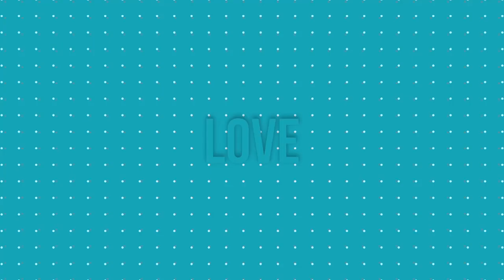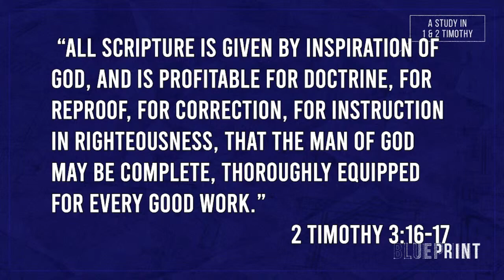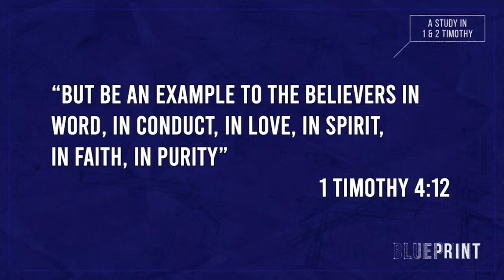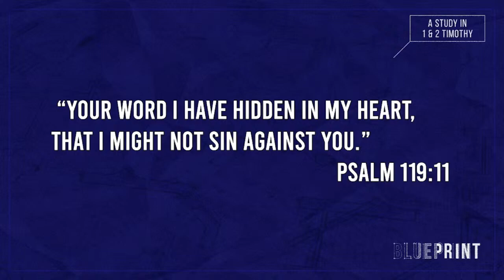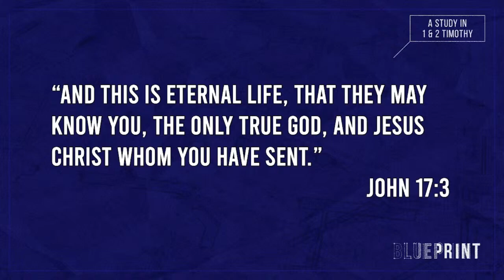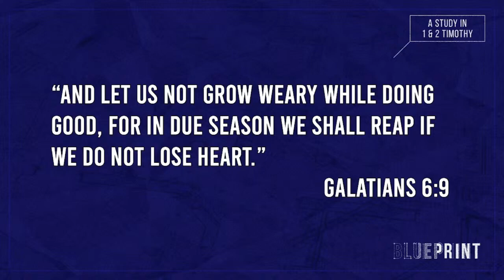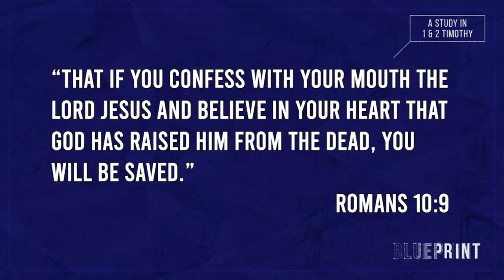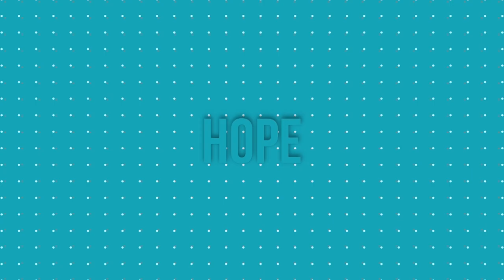"A Dedicated Life" | 2 Timothy 2:13-18 | Pastor Vince Godsil